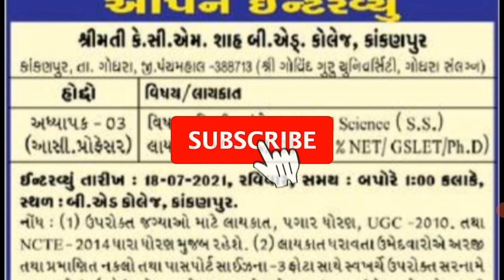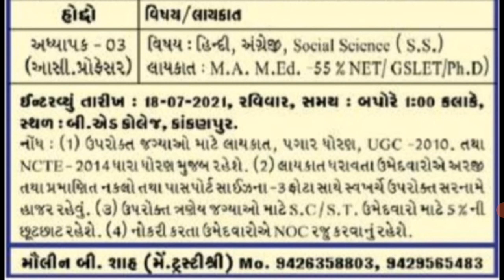શ્રીમતી કે.સી.એમ.શાહ બી.એડ્ કોલેજમા ભરતી